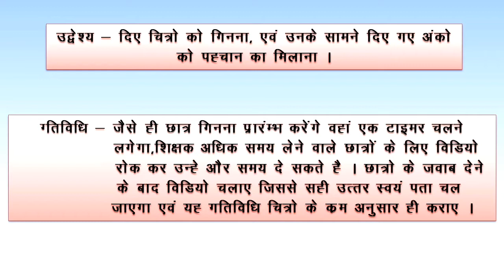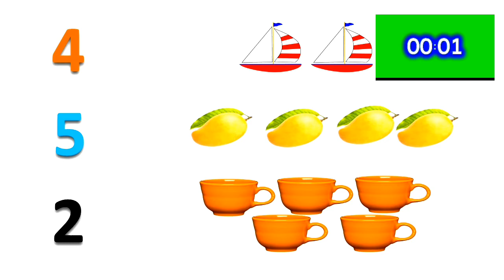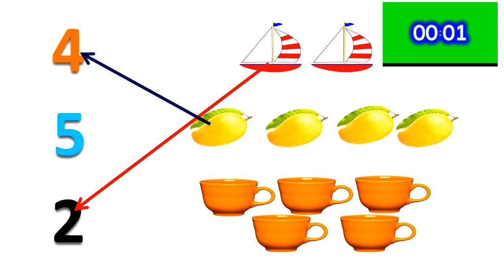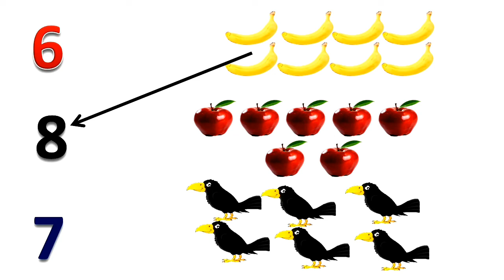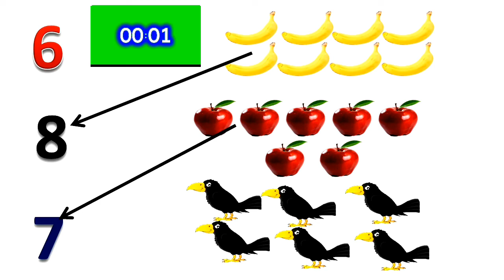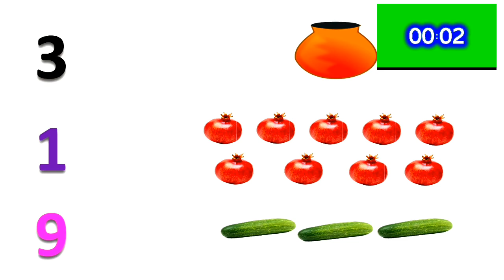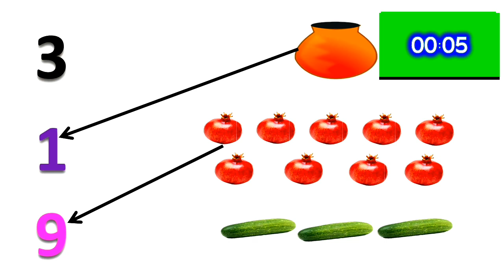गिनना एंव अंक पहचानना.....1 से 09 तक #cg ##